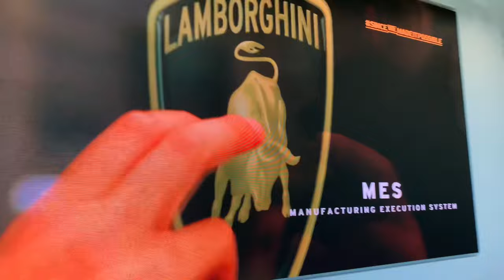FULL TOUR of H.R Owen’s AMAZING LAMBORGHINI Dealership!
Hi Guys welcome back to the channel in this video I visit Lamborghini's New dealership in Hatfield with a stunning display of some of the best Lamborghinis ever!

Please Check out My MR Models Full In Depth Review of The Bugatti Chiron SuperSport 300+